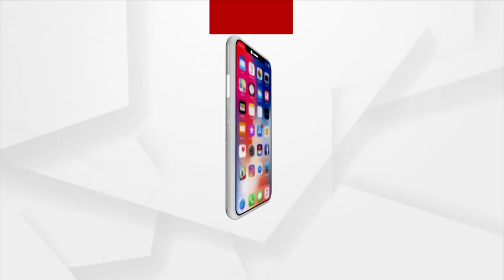ପେଗାସସ ପ୍ରସଙ୍ଗରେ ସଂସଦରେ ହଙ୍ଗାମା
ପେଗାସସ ପ୍ରସଙ୍ଗରେ ସଂସଦରେ ହଙ୍ଗାମା । ମୌସୁମି ଅଧିବେଶନ ଆରମ୍ଭରୁ ବିରୋଧିଙ୍କ ହଟ୍ଟଗୋଳ । କୃଷି ଆଇନ ବିରୋଧ ଆଳରେ କୃଷକଙ୍କୁ ବ।ଟବଣା କରୁଛି କଂଗ୍ରେସ ।